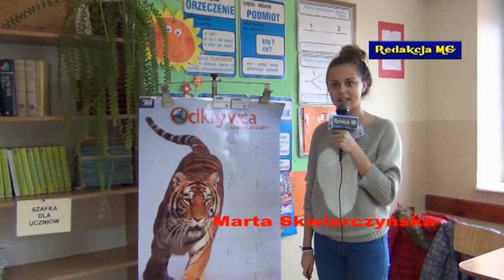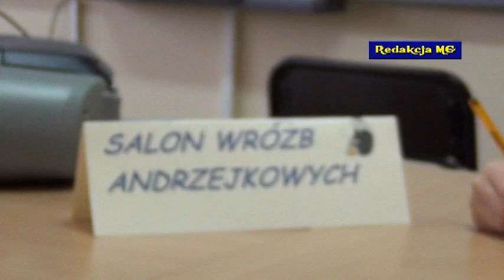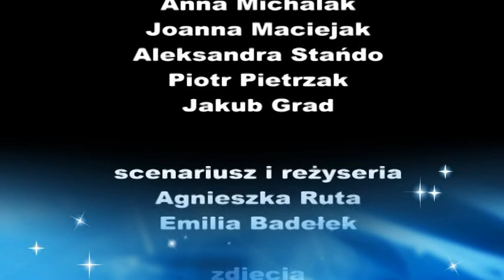RMG Imieninowo z Lubochni